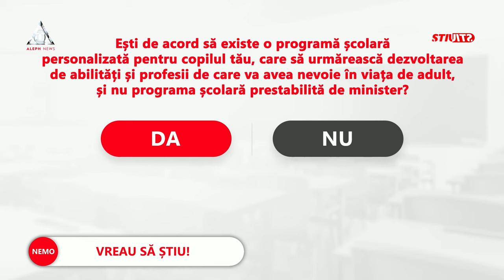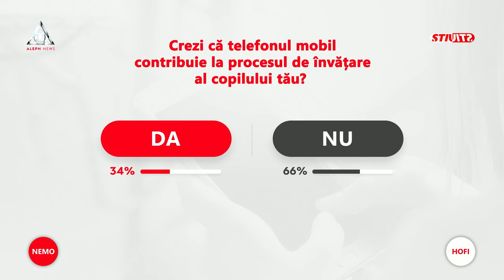Adrian Sârbu: Telefonul mobil trebuie folosit în clasă ca mijloc de învățare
➥ Un sondaj Mediafax-ZF-Aleph News arată că66% din cei 10.000 de respondenți cred că telefonul mobil nu contribuie la procesul de învățare
➥ Cu ajutorul telefonului mobil, copiii au deprins knowlegde și s-au dezvoltat emoțional, iar profesorii ar trebui să accepte folosirea acestuia la școală, nu să-l interzică
➥ Părinții au obligația să ceară profesorilor să le respecte copiii, care se bucură de aceleași drepturi, libertăți, dar și obligații ca orice om, afirmă Adrian Sârbu